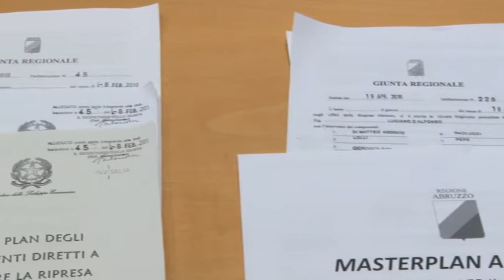Febbo: Regione Abruzzo ferma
Masterplan al palo e fondi europei non spesi. Questa la denuncia del consigliere di Forza Italia che parla di una regione ferma e con tante incompiute